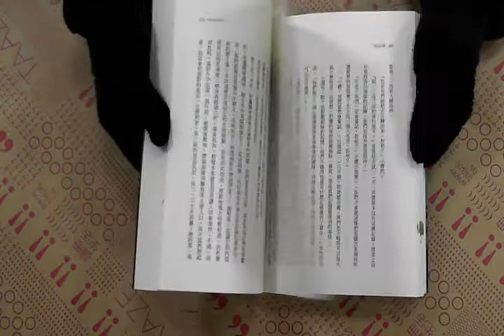TAAZE｜飢餓遊戲（3）：自由幻夢 二手書書況 9862132167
TAAZE｜讀冊生活網路書店「飢餓遊戲（3）：自由幻夢」，找二手書請至